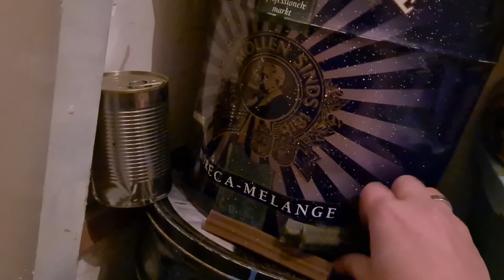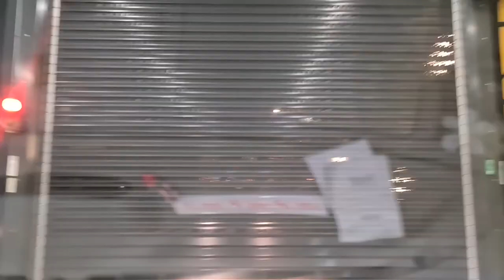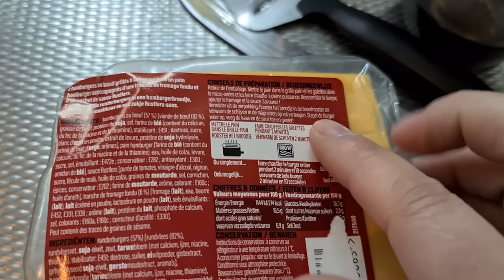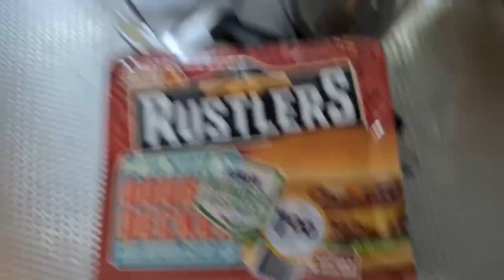Roderick word opgehaald door de buurman | Wandelen met de honden